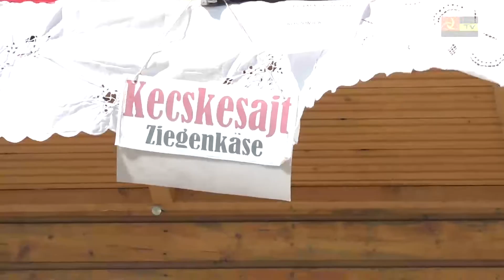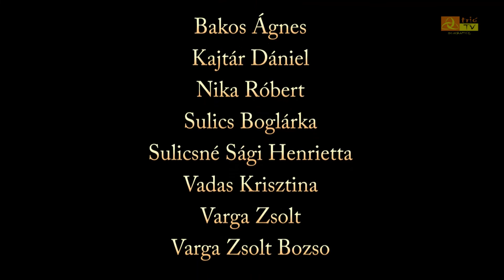Közéleti Magazin 2020. április 24.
-Egy igazolt koronavírus-megbetegedés volt eddig Bükön – A lakosság ellátása folyamatos a veszélyhelyzetben
-Köszönet a tűzoltóknak és az egészségügyben dolgozóknak is – A vírushelyzet aktualitásait összegezte a polgármester
-Helyükre kerültek a sétány kövei – Néhány hét múlva kész a büki templompark
-Új helyszínen, egyelőre szűkösebb időkeretben – De ismét nyitva a büki
termelői piac
-Otthoni próbákkal vészelik át a vírushelyzetet – Elhalasztotta bemutatóit a
Sok-Szín-Pad
-Citrombillegetőt láttak Vas megyében – Most először